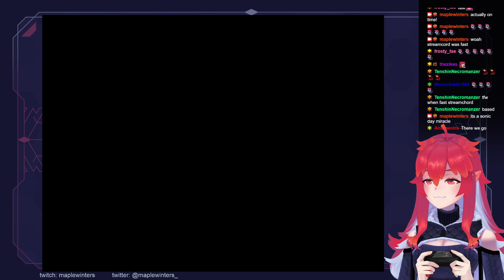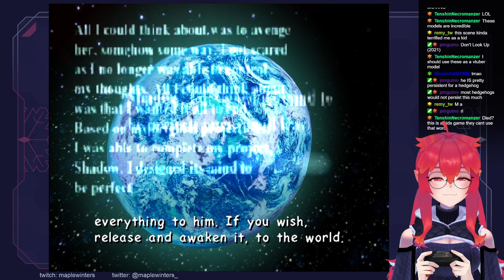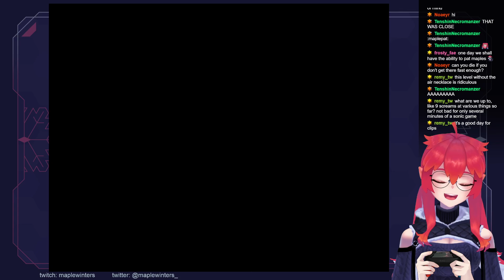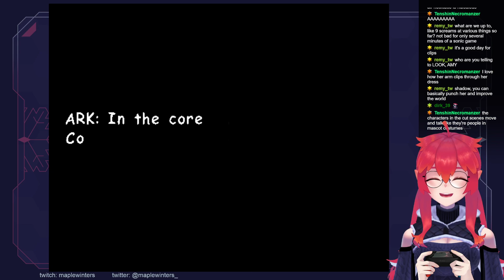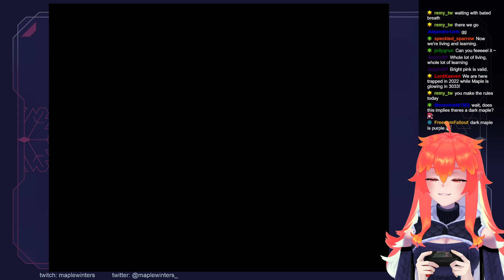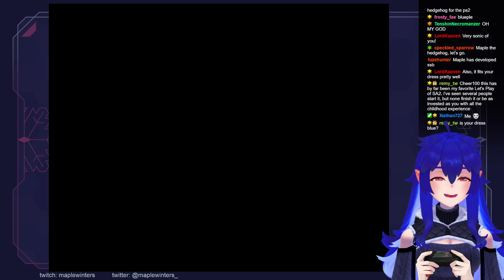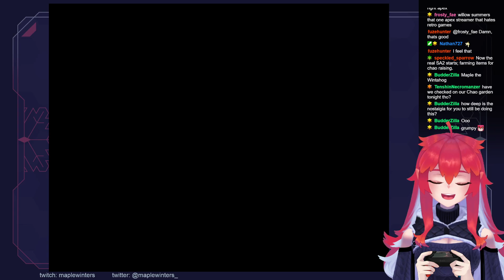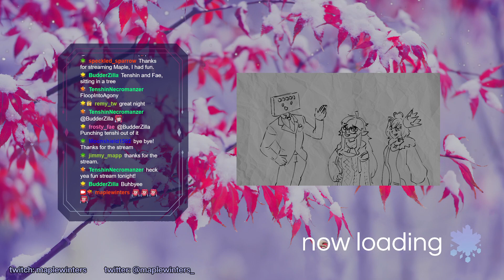sonic adventure 2: battle - part 4 finale!